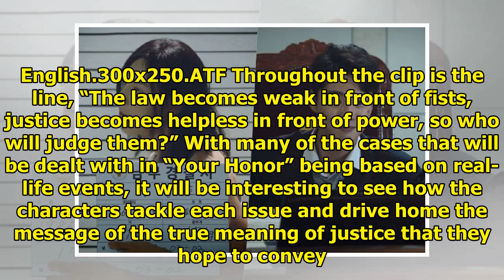Watch: "Your Honor" Releases Intense Teaser Questioning True Justice Ahead Of Premiere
Display. Sharethrough. Soompi.1x1 SBS’s new Wednesday-Thursday drama “Your Honor” has released a new...